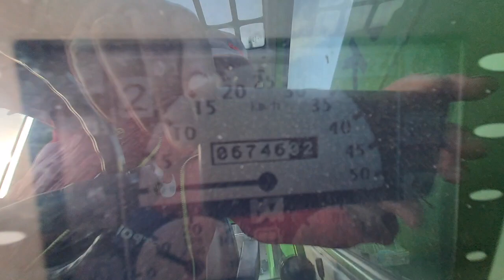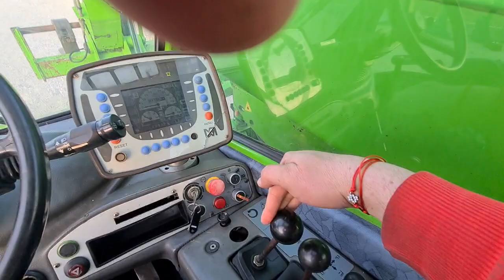Страхотно MERLO P40.16K.Нов внос от Италия!!